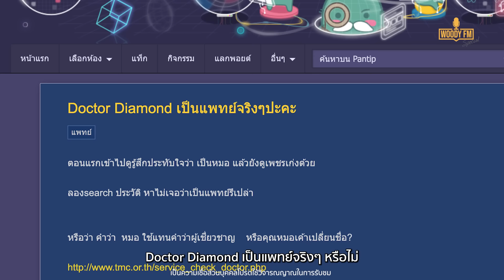"สา Doctor Diamond" เพชรสายมู มีเงินก็ซื้อไม่ได้ | WOODY FM Special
‘ปุณรัศมิ์ ปฐมอัคราโรจน์’ Doctor Diamond เพชรสายมู แนวคิดการใช้ชีวิตแบบใหม่ที่ไม่เคยได้ยินที่ไหนมาก่อน เพชรเปลี่ยนชีวิต มีเงินก็ซื้อไม่ได้ เป็นไปได้จริง หรือแค่ขายฝัน!
 Timestamp

00:00 Highlight
2:03 เพชรสายมูคือ?
4:27 รู้สึกยังไงกับร่างทรง?
8:30 จุดเริ่มของเพชรสายมู
13:02 ราคาเริ่มเพชรสายมู?
15:15 เพชรที่ได้มากกว่าเพชร
18:42 Doctor Diamond เป็นหมอหรือเปล่า?